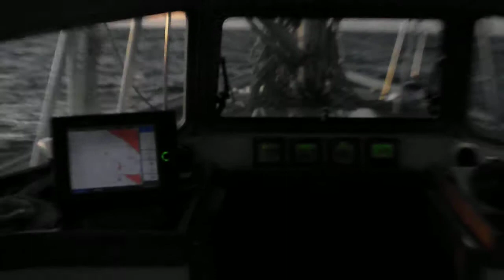Sunrise offshore of the Baja Coast during 2011 Baja Ha Ha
Daybreak while at sea on a 46 Hallberg Rassy.